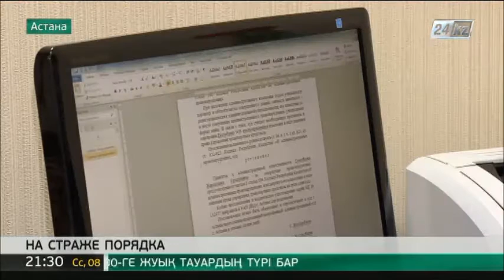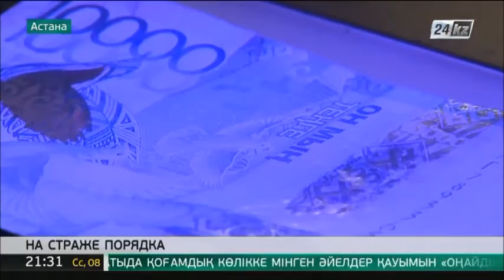Казахстанские женщины на страже порядка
Немало представительниц прекрасной половины человечества сейчас работает в сложных и порой опасных сферах. Сайт телеканала